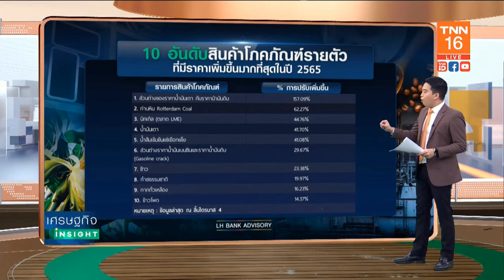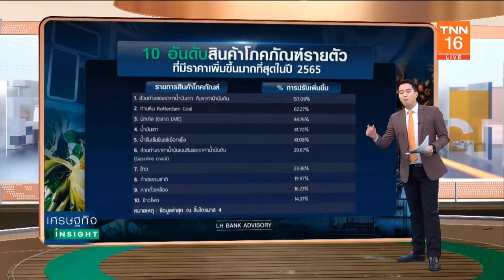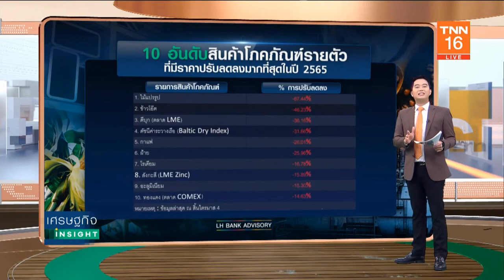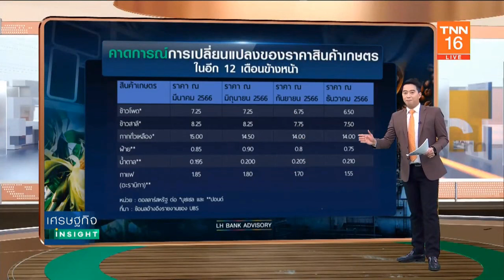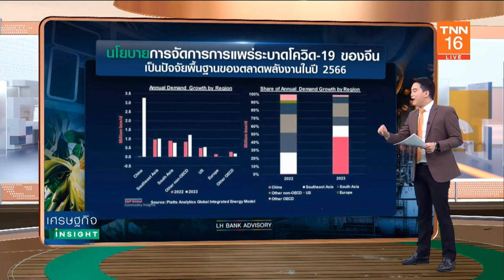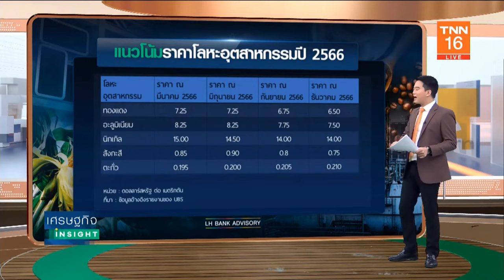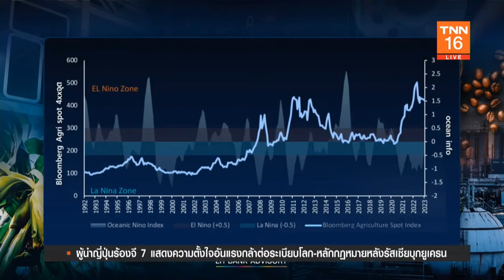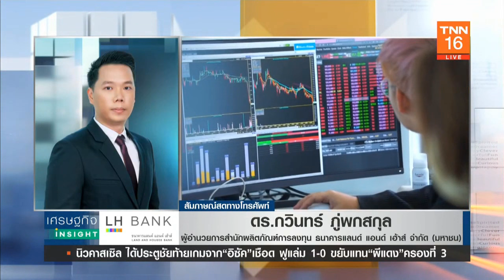ปิดฉากปี 65 สินค้าโภคภัณฑ์รายกลุ่ม กลุ่มไหนได้ไปต่อไตรมาส 1/2566 ประจำวันที่ 16 ม.ค. 66 โดย LH Bank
เศรษฐกิจ Insight ประจำวันที่ 16 ม.ค. 66 โดย LH Bank

ดร. กวินทร์  ภู่พกสกุล
ผู้อำนวยการสำนักผลิตภัณฑ์การลงทุน
ธนาคารแลนด์ แอนด์ เฮ้าส์

ประจำวันจันทร์ที่ 16 มกราคม 2566

รับชมบทวิเคราะห์ ปิดฉากปี 2565 สินค้าโภคภัณฑ์รายกลุ่ม มีทั้งรุ่ง ทั้งร่วง กลุ่มไหนได้ไปต่อไตรมาส 1/2566 เพื่อเป็นแนวทางให้นักลงทุนประกอบการตัดสินใจ